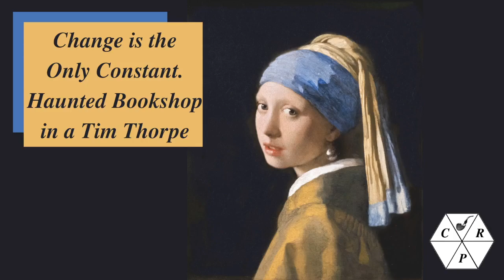Change is the Only Constant. Weekend Chat 02 April 2023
I dug into it a bit more, and it turns out the Vermeer story I read was based on another story that was an April fools prank.  It's getting so you can't even trust the internet 🤣🤣

Talking about change, time, and truth while enjoying Haunted Bookshop in a Tim Thorpe.  Light topics for a Palm Sunday chat ;-)